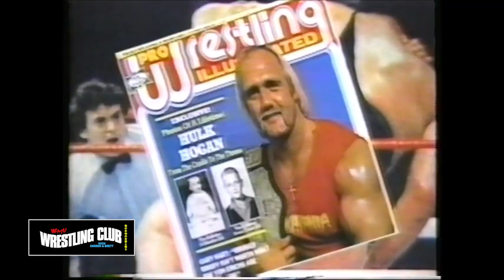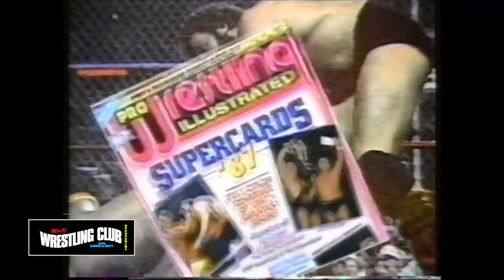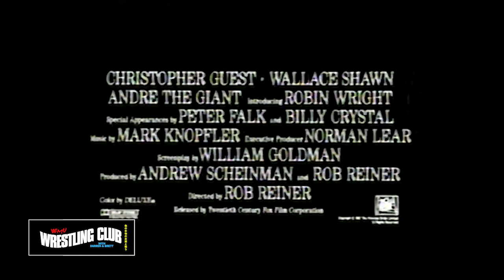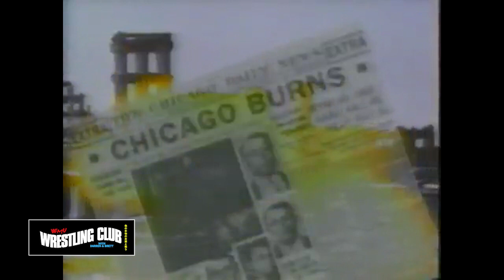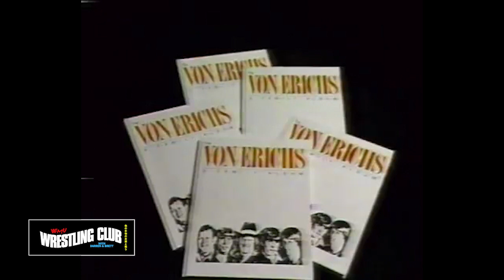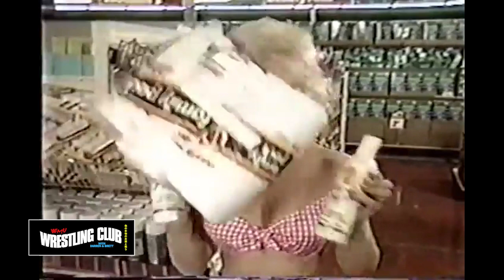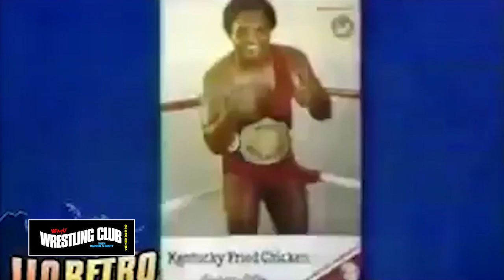1987 Wrestling Commercials (feat. Andre the Giant, Randy Savage, Capt. Lou Albano, Gordon Solie)